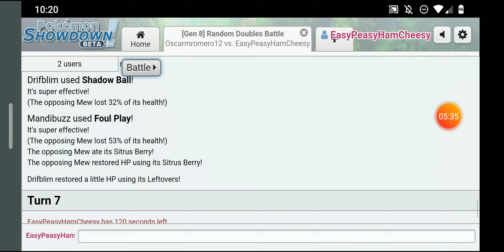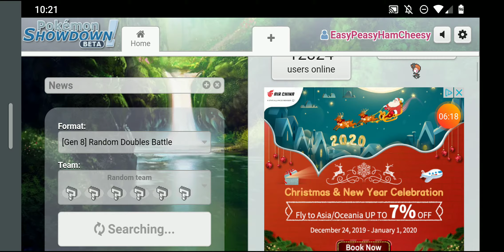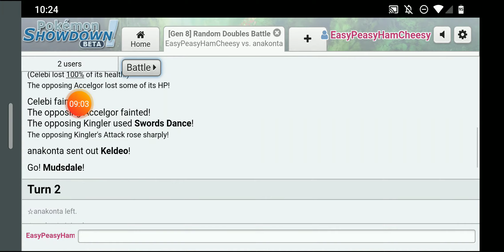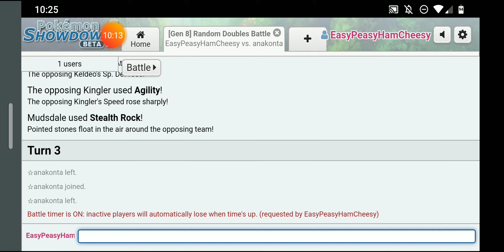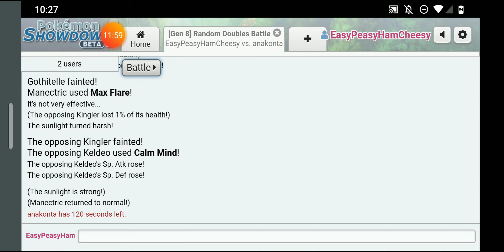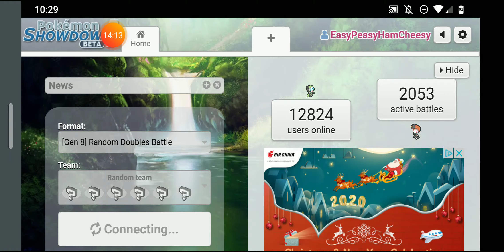Pokemon random doubles battles episode 20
What is up my dudes! I hope you enjoy these random doubles battles!